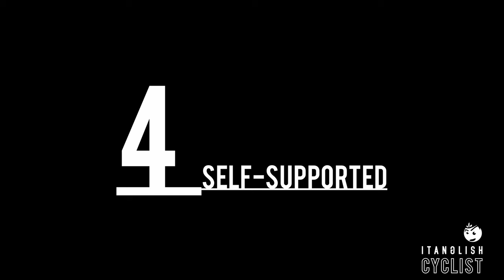Discbrakes VS Rimbrakes • #07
Other videos about RIM VS DISC BRAKES